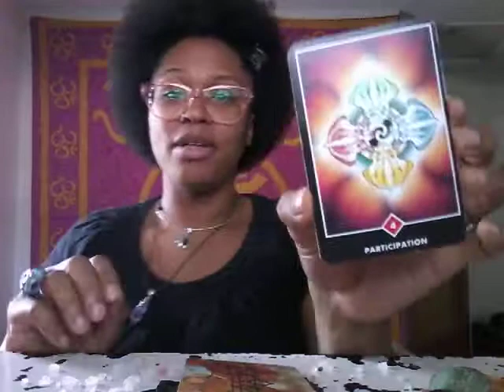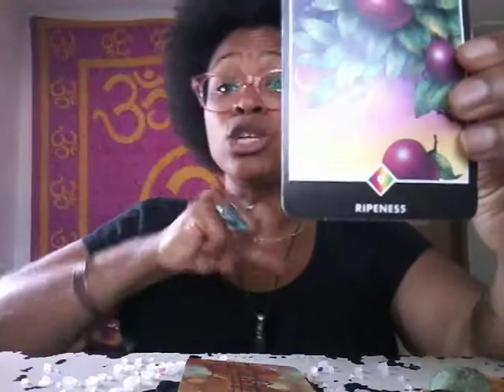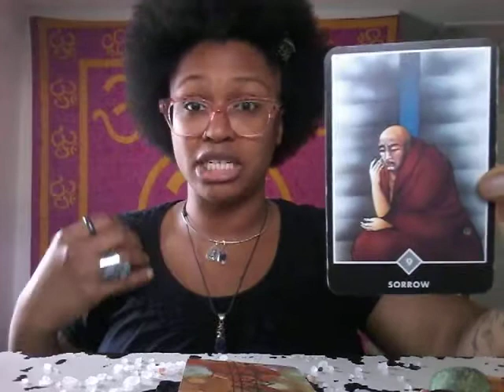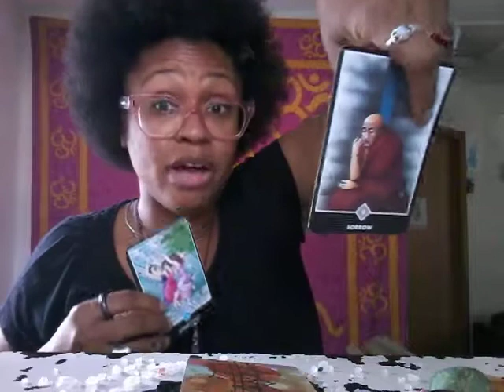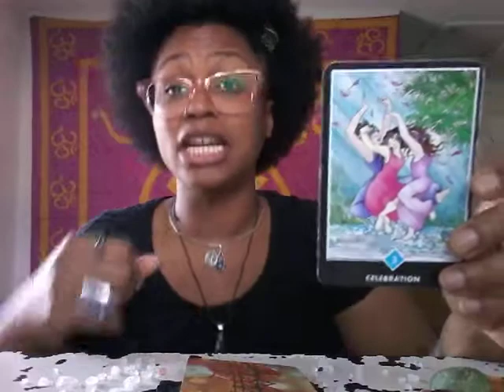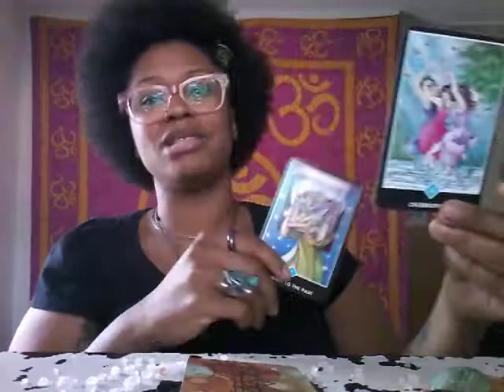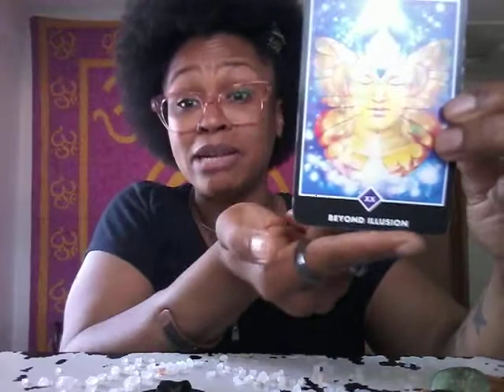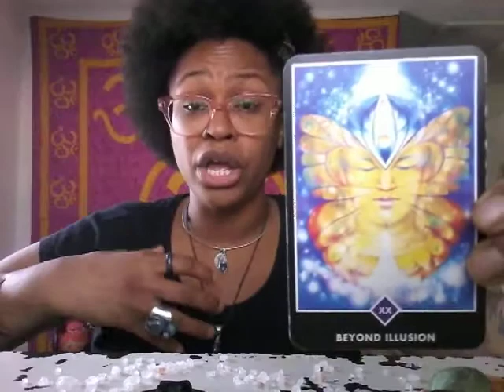♌ LEO AUGUST 2018 🔥The fire inside of you is being stabilized⚖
i stream LIVE every Wednesday @ 9 p.m. Central time in the U.S. for FREE Rapid Fire Readings.
LIVE Multidimensional conversations coming soon!

Three-Card - $21
Full Celtic Cross - $30
Extended Three-Card - $45
12-Card Story - $60
Straight Intuitive - $90
Emergency Reading - $80 (within 24 hours)